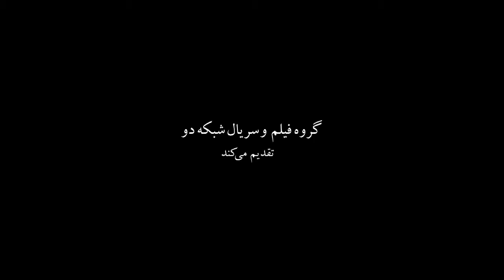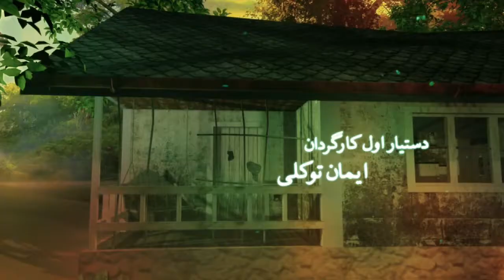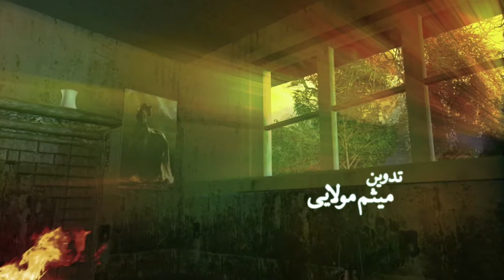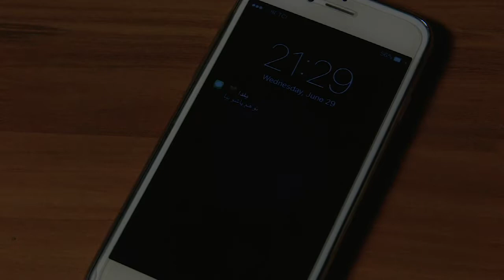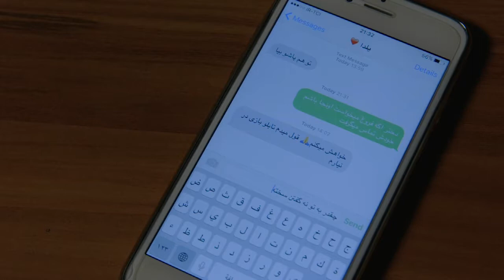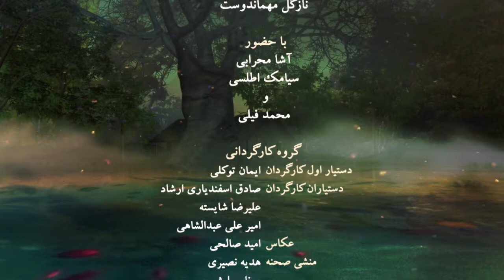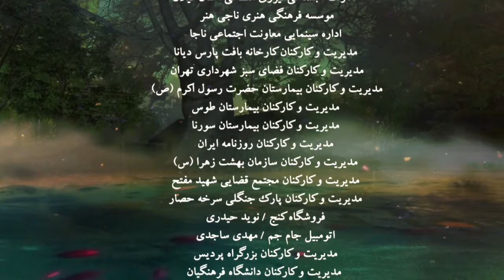0٥ درامای فارسی هەشت و نیو ئەلقەی٥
درامای فارسی هەشت و نیو ئەلقەی٥